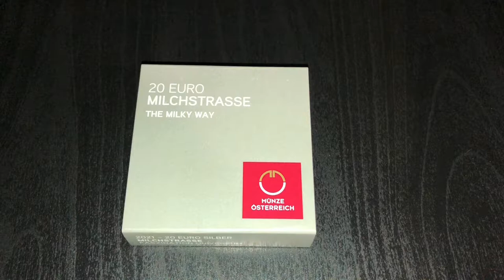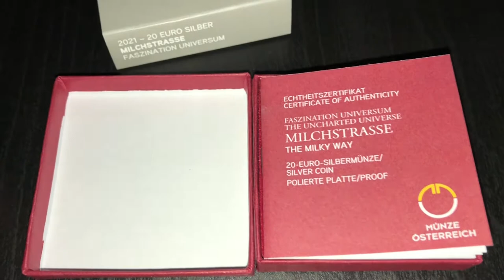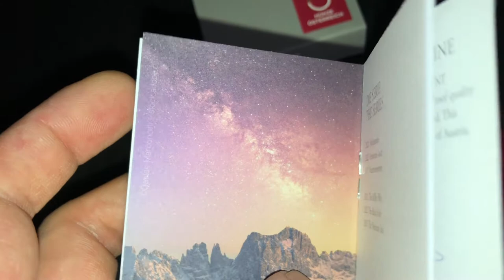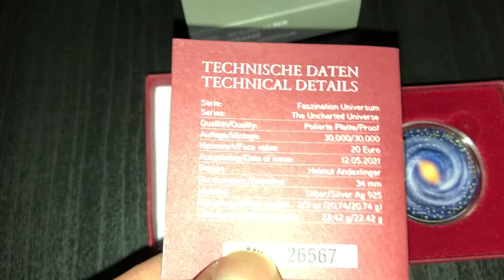ASMR Unboxing Austrian 2/3 oz The Milky Way 20 Euro Silver Coin Austria Munze Osterreich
ASMR Unboxing The Milky Way 20 Euro Silver Coin Austria Munze Osterreich